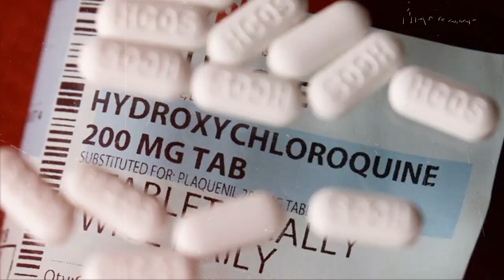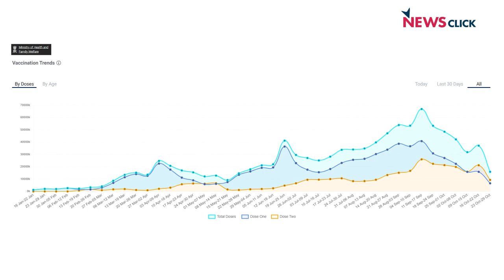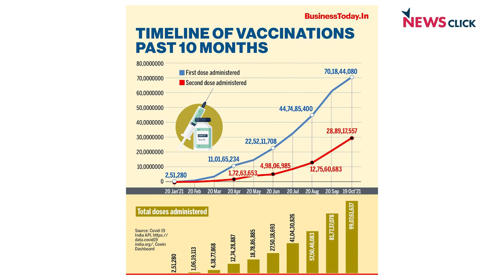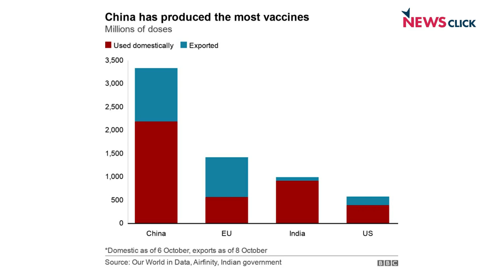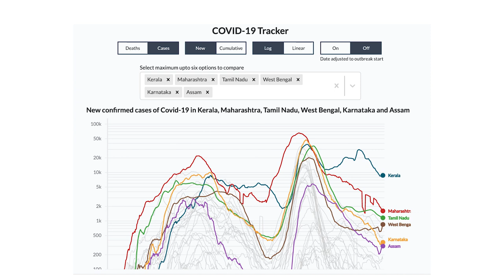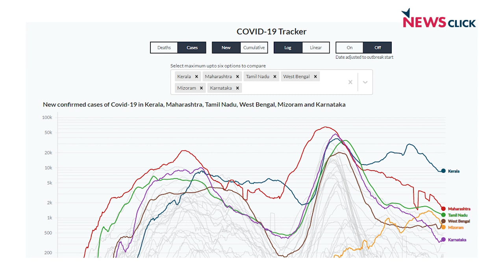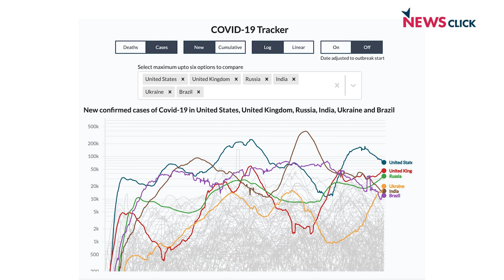पूरी आबादी के डबल डोज़ की राह अभी बहत दूर!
भारत ने 100 करोड़ वैक्सीन डोज़ का आंकड़ा पार किया है, लेकिन डबल डोज अभी भी 21 -22 % आबादी को दिया गया है | कोविड शो के इस एपिसोड में सत्यजीत रथ और प्रबीर पुरकायस्थ चर्चा कर रहे हैं कि 100 करोड़ वैक्सीन डोज़ के मायने क्या हैं और पूरी आबादी के डबल डोज़ तक पहुंचने में क्या-क्या चुनौतियाँ हैं|